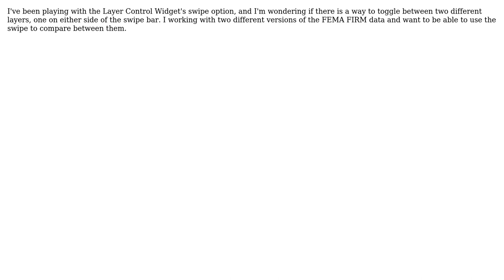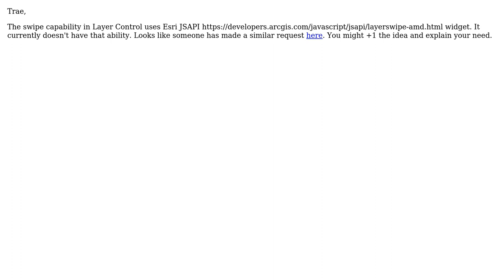GIS: Toggling layers with the Layer Control widget swipe option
With thanks & praise to God, and with thanks to the many people who have made this project possible! | Content (except music & images) licensed under CC BY-SA | Music | Images & others | With thanks to user Trae Cooper user btfou and the Stack Exchange Network Trademarks are property of their respective owners. You are responsible for your own actions.